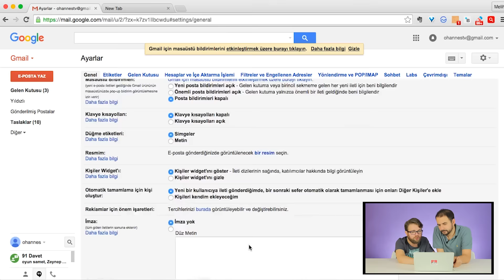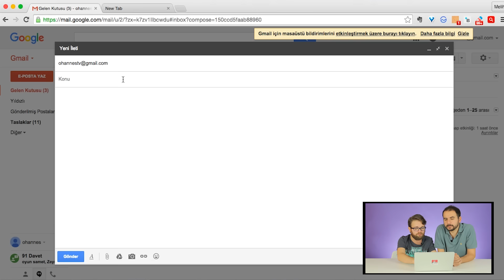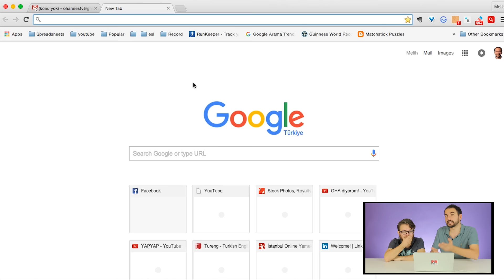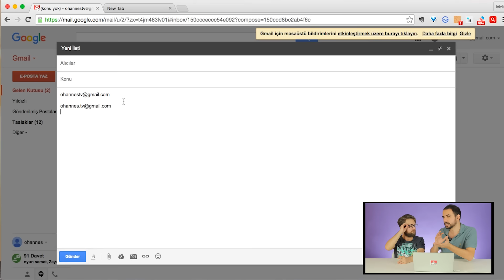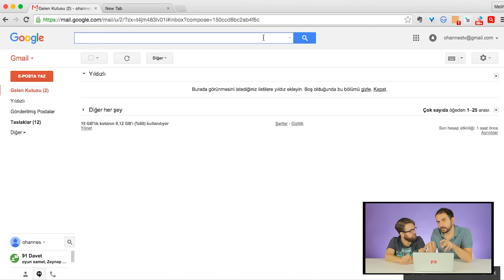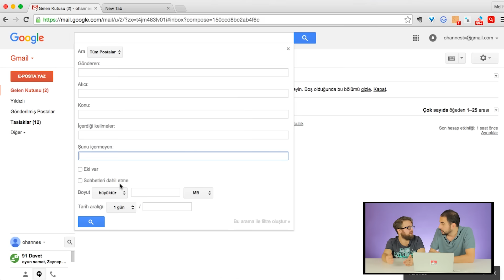Gmail ile İlgili İşinize Yarayacak 4 İpucu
Gmail milyonlarca insanın kullandığı bir eposta uygulaması. Bu videoda Gmail'i daha etkili kullanabilmeniz için işinize yarayacak püf noktaları var. Bu ipuçları eminiz çok işinize yarayacak.